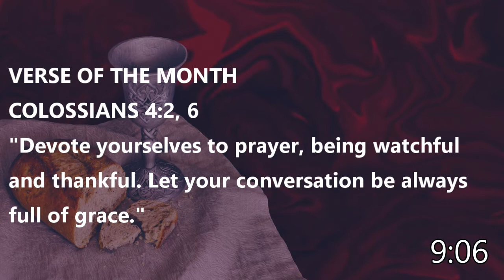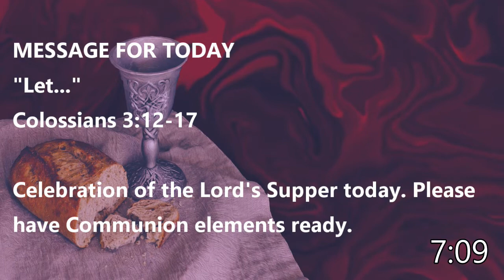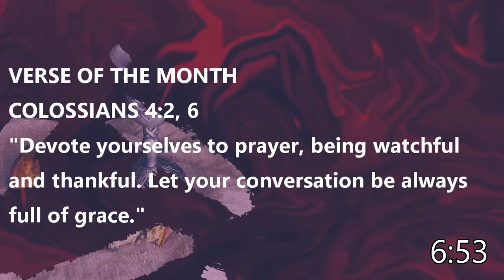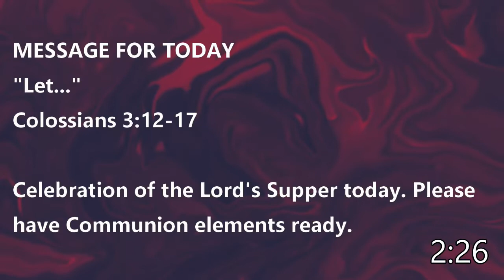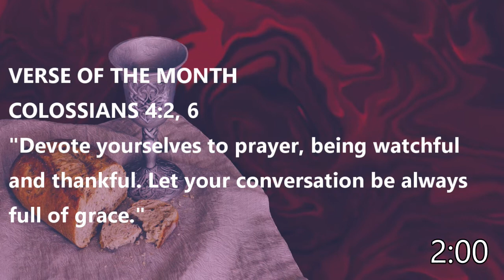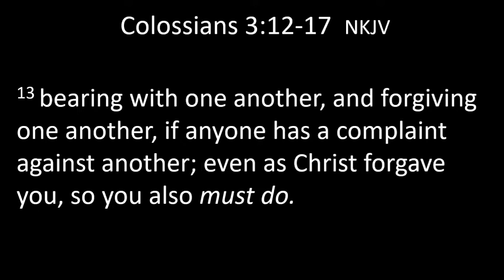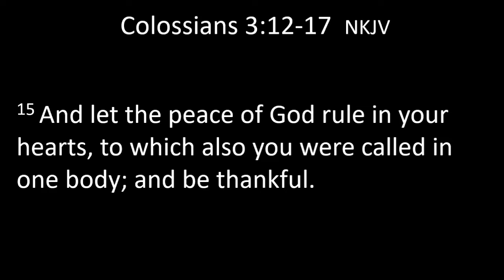"Let..." Colossians 3:12-17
May 3, 2020  - with announcements
Rev. Don Jones